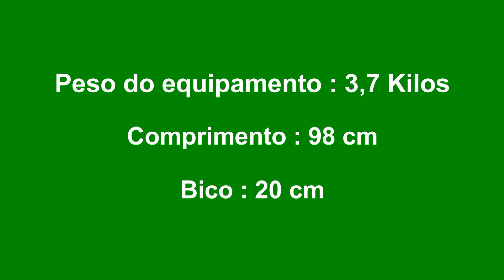Plantadeira Manual / Matraca Manual + Válvula de Gel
Plantadeira Manual com duas empunhaduras, cano de 60 mm que pode ser de PVC, Alumínio, Aço Carbono , biqueira de Aço Carbono mas pode ser com biqueira de inox , limitador de profundidade, válvula para aplicação de gel